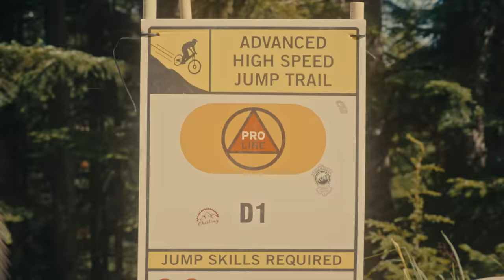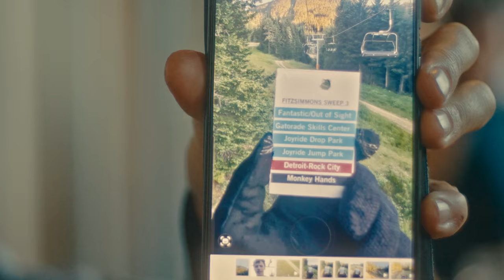A Canadian Odyssey - Ep 3. Chaos in Whistler Bike Park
Crankworx called, and the SCOR Collective answered. While the lift lines may be long, there are moments to be found on these trails that can be compared to nowhere else on earth. The Dirt Merchant bargains for Thomas’s soul, Kasi is convinced to try D1 and immediately crowns it his new favorite trail, and Ludo goes directly to Garbanzo to avoid anyone with rental bikes.

Meanwhile, Nick Wieghall is invited into the van by way of free candy; given his gregarious personality and, as Ludo calls it, his “testosterone moustache,” he figures what could go wrong. Hinkson links on Crabapple with Kasi and Thomas while Ludo and Nick sit back, then the crew gets a good old-fashioned A-Line party lap in before enjoying some of Whistler’s finest nightlife.

Produced by Absolute Cine
Cinematography by David Peacock, Liam Mullany, Andre Nutini
Photography by Bruno Long
Producer - Zanny Venner
Graphics by Zach Rampen
Edited by David Peacock
Post Production Sound by Keith White Audio
Colour Correction by Sam Gilling